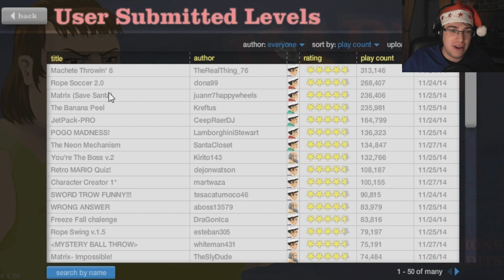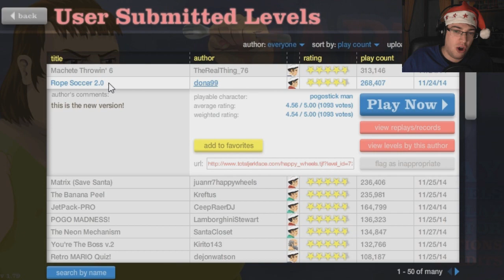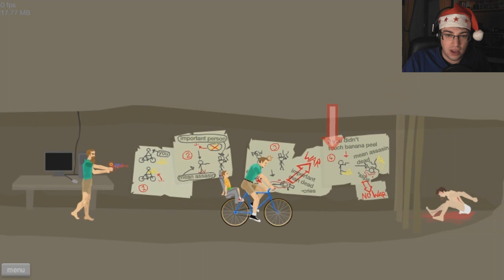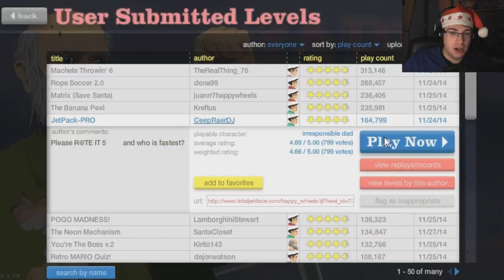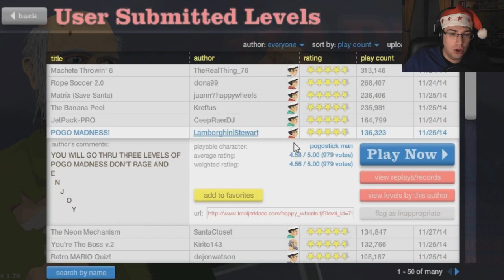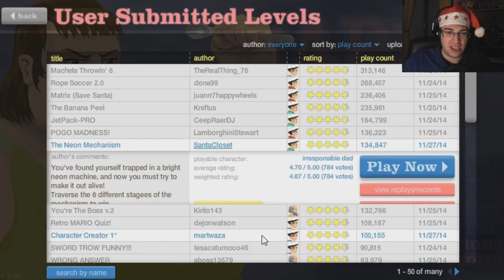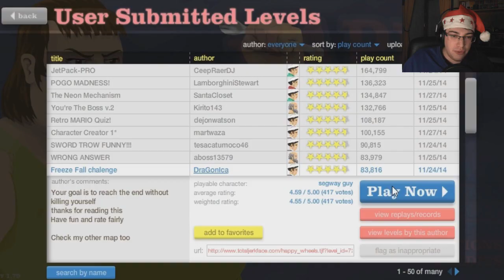Happy Wheels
Ca faisait longtemps ! :D